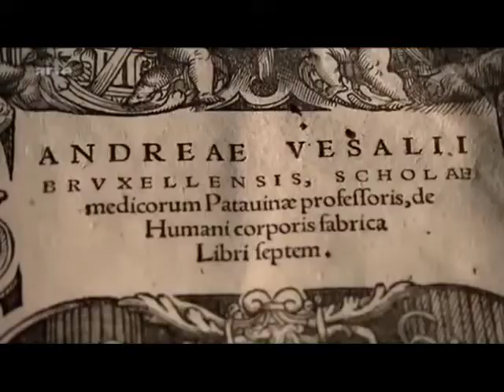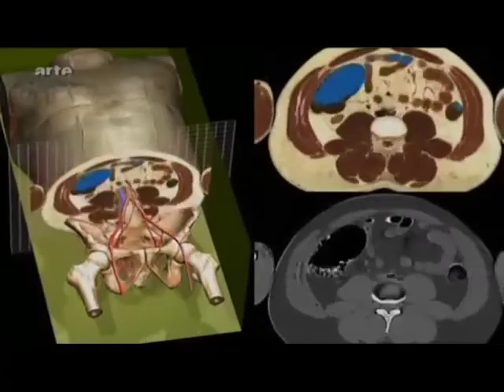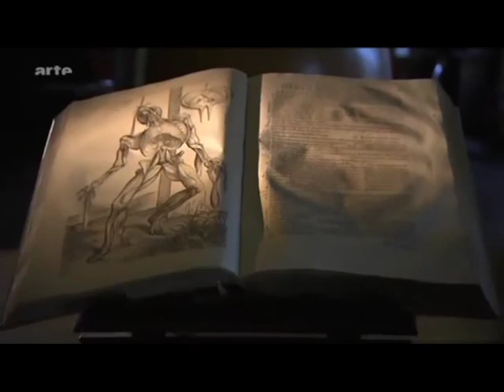Vésale et l'art de la dissection